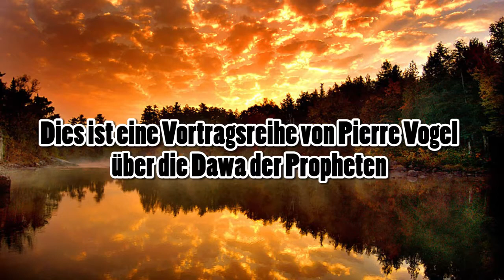Teil 7 - Prophet Shuaib in Sure 7 (Die Dawa der Propheten) Pierre Vogel